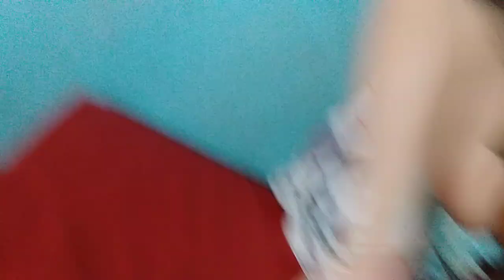playing with zorro at panky